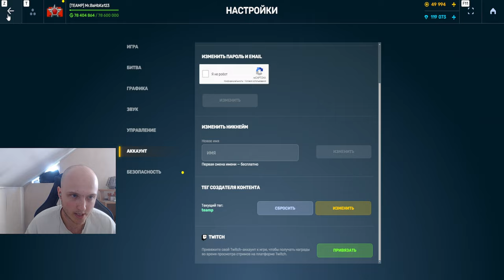ВСЯ ПРАВДА ПРО РУБИНЫ! КОНЕЦ МУЛЬТИАККАМ! ЗАЧЕМ НА САМОМ ДЕЛЕ ВВОДЯТ НОВУЮ ВАЛЮТУ В ТАНКАХ ОНЛАЙН